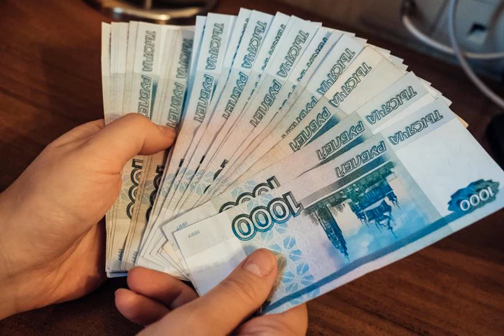ДИАЛОГ С ЮРИСТОМ: ДОЛЕВОЕ СТРОИТЕЛЬСТВО